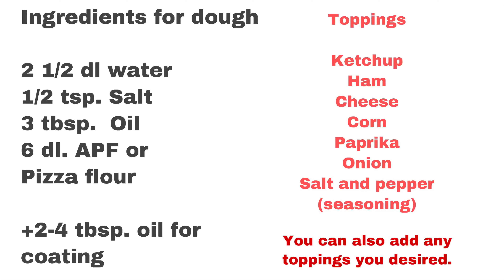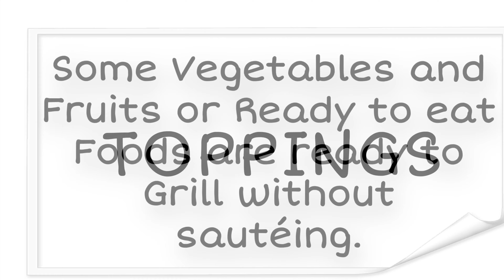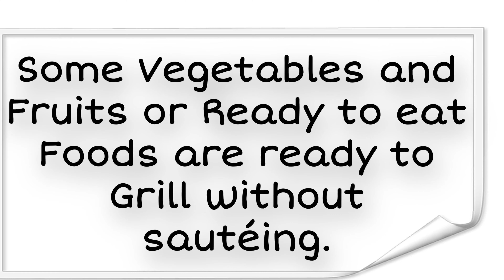NO OVEN PIZZA | Grilling Pizza | Crisp Dough Recipe | Weber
No oven? No problem Grilled Pizza + How to make dough pizza.

Grilled Pizza
Weber grill
How to make dough pizza
Easy pizza